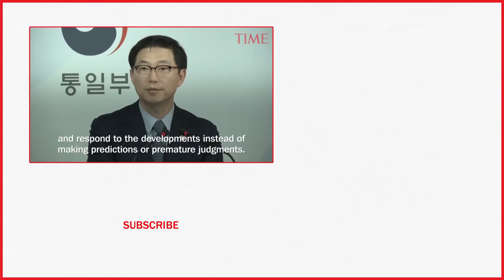North Korea Abruptly Withdrew Its Staff From An Inter-Korea Liaison Office, Seoul Says | TIME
North Korea abruptly withdrew its staff from an inter-Korean liaison office in the North on Friday, Seoul officials said.